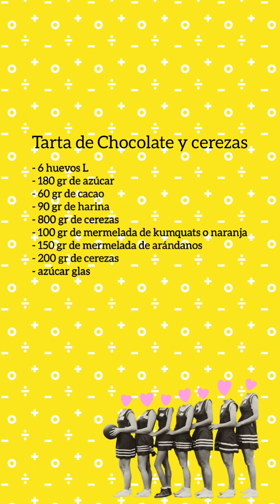Tarta de Chocolate y Cerezas SIN QUÍMICOS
Receta de Tarta de chocolate y cerezas 🍫🍒 Yo la hice para alguien especial ❤️ y tú para quién la harías?cuéntame! Todo lo que necesitas está en el vídeo! Disfruta 😋